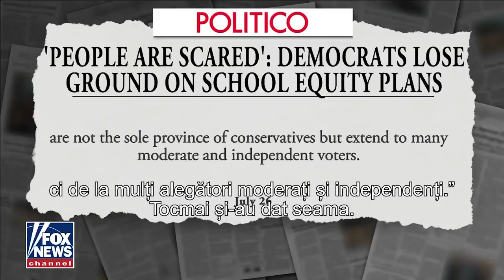Pentru promotorii ideologiilor de stânga, singura variantă este supunerea totală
CIF: 33686860